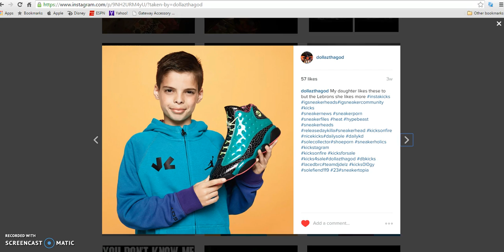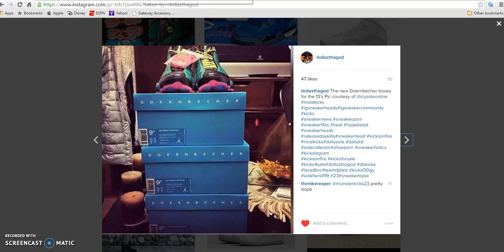AIR JORDAN 13 DOERNBECHERS WHOS READY???